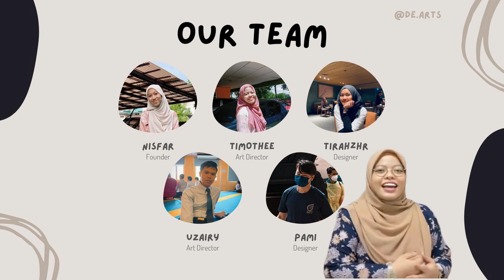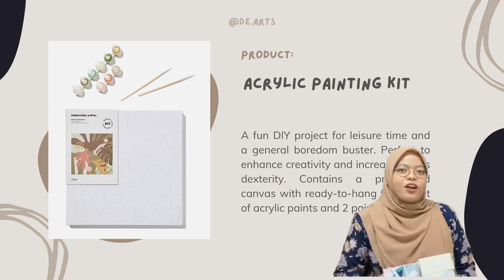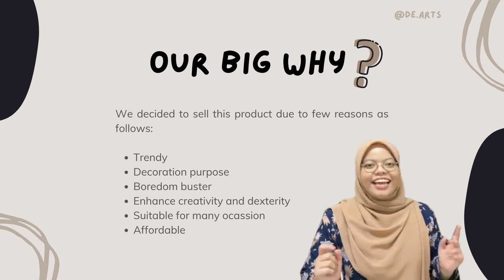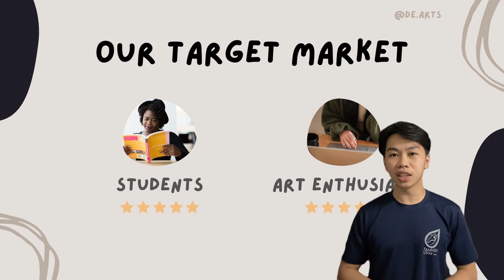"ACRYLIC PAINTING KIT" - PITCHING BY GROUP 5 @de.arts, UTU3012, ENTREPRENEURSHIP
Hello! We are dental students from the Islamic Science University of Malaysia (USIM). Our shop is a creative outlet for us to unleash our creativity & a way to make extra cash and experience while studying! All proceeds go towards our college tuition and food :)

"Acrylic Painting Kit" by @de.arts